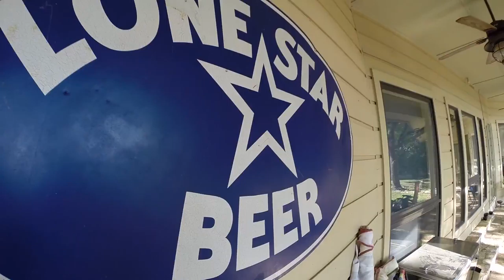Wimberly TX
A good time in good ol' Wimberly.

                      Folsom Prison